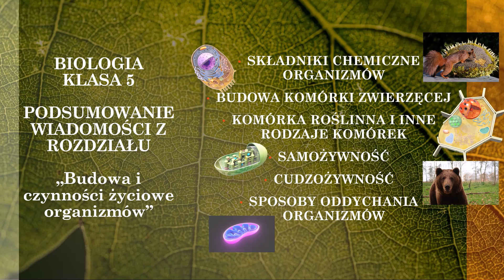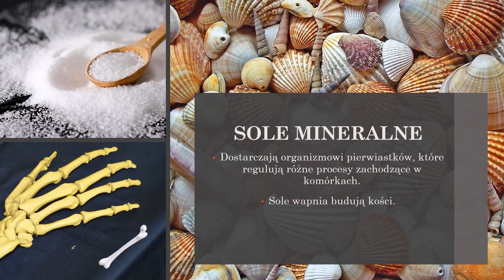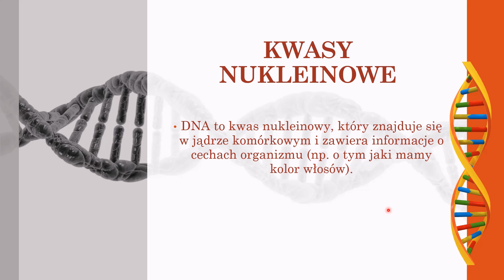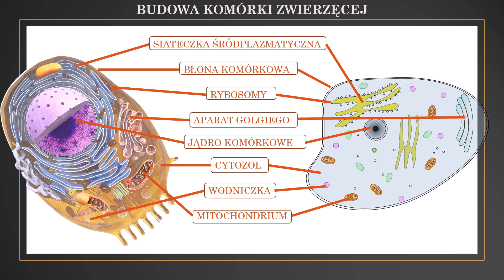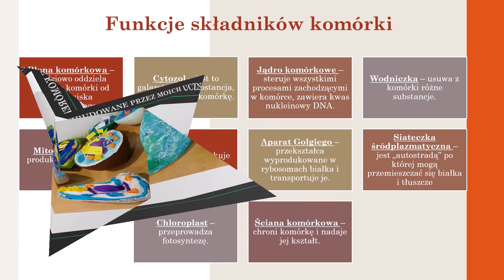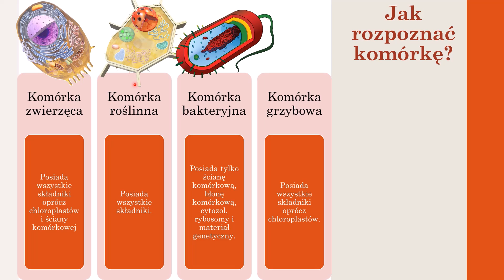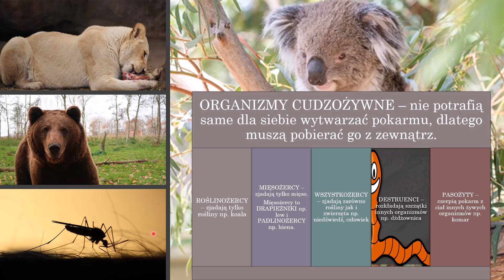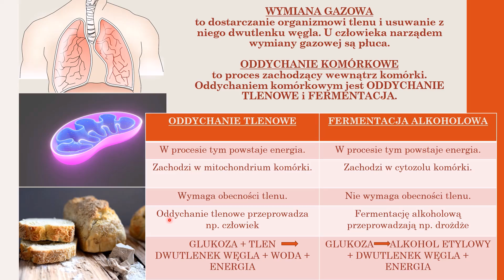Budowa i czynności życiowe organizmów - PODSUMOWANIE WIADOMOŚCI (biologia, szkoła podstawowa)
@lekcje_online Zapraszam uczniów klasy 5 na lekcję podsumowującą rozdział "Budowa i czynności życiowe organizmów - PODSUMOWANIE WIADOMOŚCI" (biologia, szkoła podstawowa). Miłej nauki :-)

00:00 - 00:53 - wstęp
00:54 - 09:44 - składniki chemiczne organizmów
09:45 - 20:48 - komórka
20:49 - 25:40 - fotosynteza
25:41 - 27:38 - cudzożywność
27:39 - 31:33 - oddychanie komórkowe